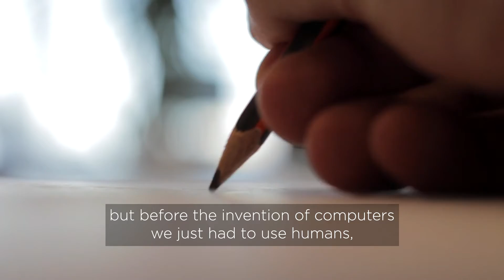Meet the expert: Exploring Computer Science with Dr Paul Vrbik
Meet our expert in computer science, Dr Paul Vrbik as he spills the beans on what makes computer science so captivating, reveals the inside scoop on his favourite course to teach, and even shares some historical tech trivia!